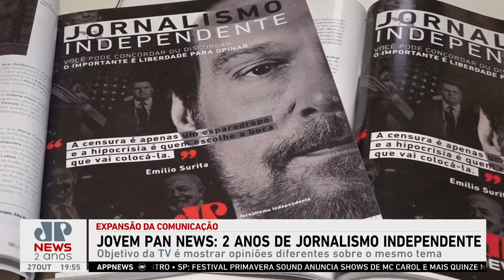TV Jovem Pan News completa dois anos de jornalismo independente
A maior emissora de jornalismo independente do Brasil completa dois anos. A TV Jovem Pan News se orgulha em atingir essa marca que representa a expansão da maneira de se comunicar com a sua audiência, sempre com o compromisso de informar e mostrar perspectivas diferentes.